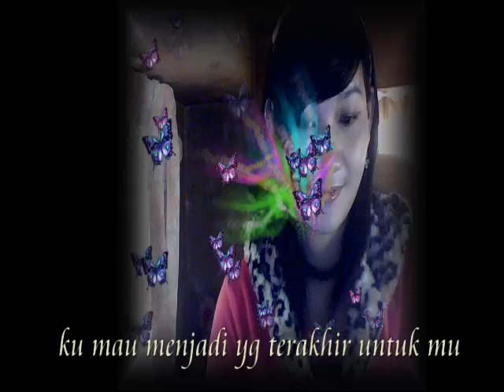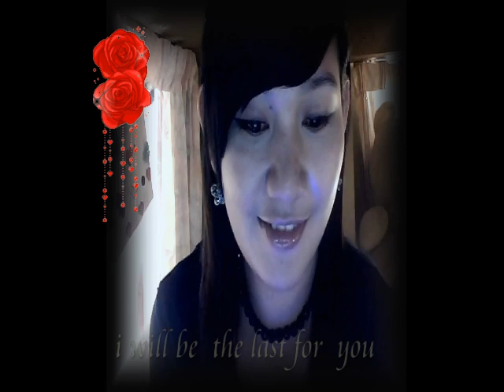Satu cinta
I will be the last for you
And you will be the last for me     kan selalu ada  di hati moe